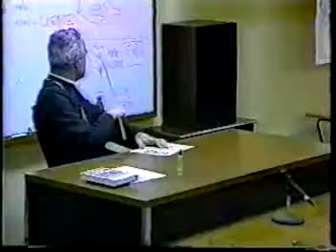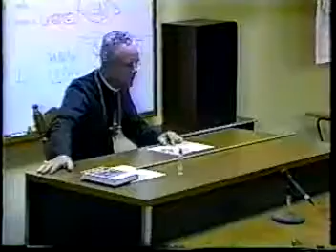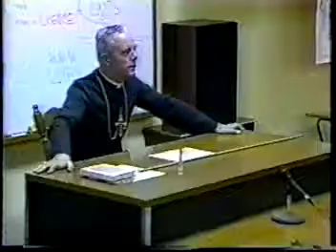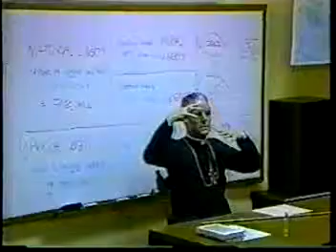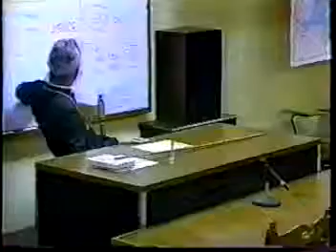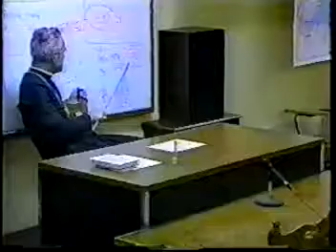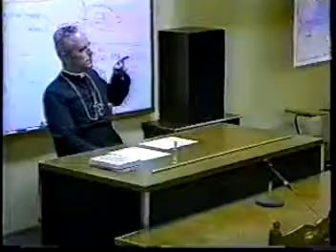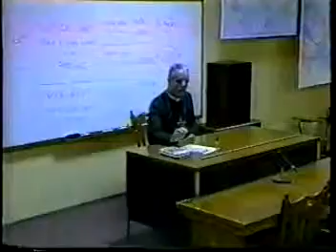Bishop Richard Williamson Session 11 1996 Doctrinal Sessions, A Catholic View of Liberty